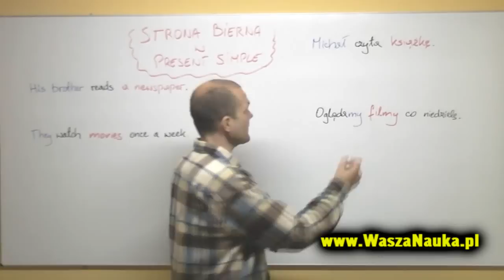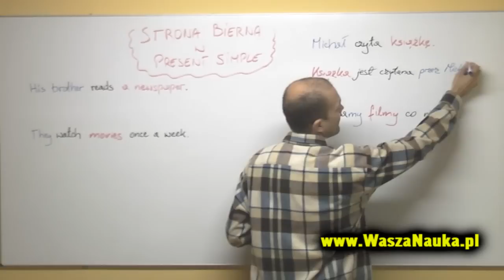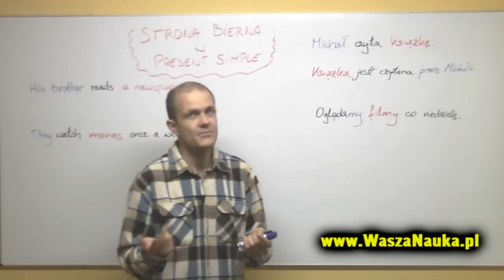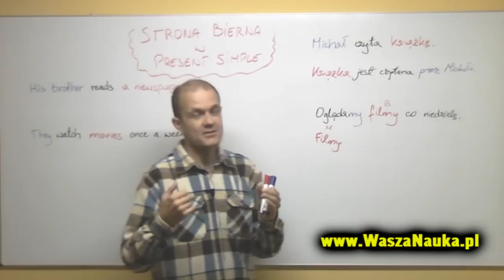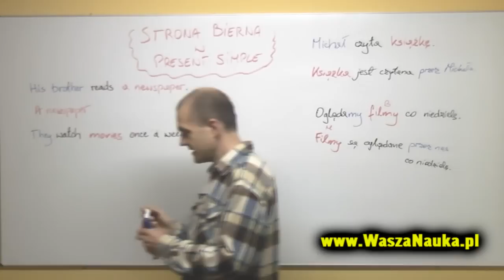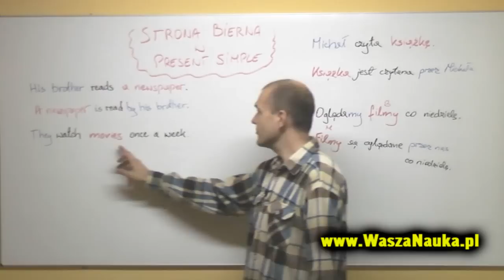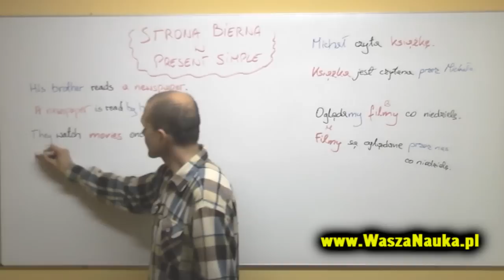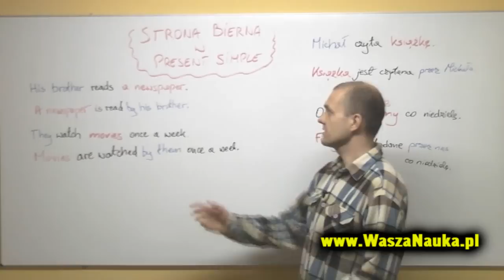Strona bierna angielski - Present Simple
Strona bierna angielski - budowa i ćwiczenia

Budowa strony biernej (Passive Voice) w angielskim czasie teraźniejszym prostym - Present Simple.